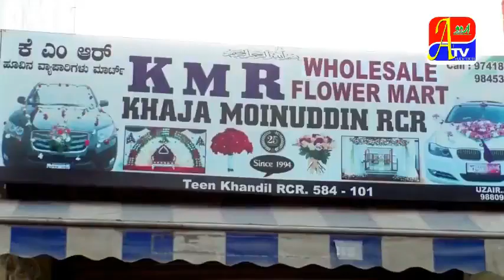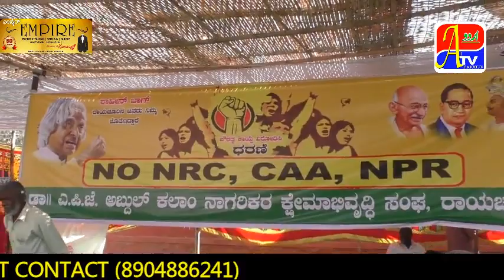DR APJ ABDUL KALAM CITEZEN ASSOCIANTION PROTEST AGAINST CAA NRC NPR 'A1TV URDU'